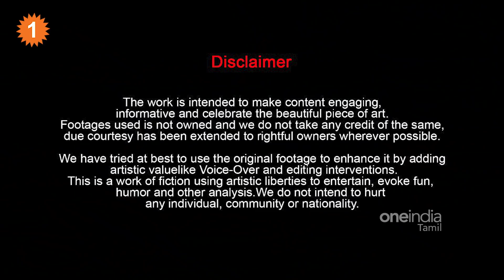INS Vikrant-க்கு 26 Fighters | Sri Lanka-வுக்கு வந்த Russia Oil |Nepal Air plane Update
இராணுவம் தொடர்பான செய்திகள் | Defense Updates With Nandhini

1 INS Vikrant | India to buy 26 fighters for INS Vikrant on G-2-G basis
2 Iran Drone | Iran Unveils Underground Drone Base
3 Nepal Flight | Nepal Tara Air plane | All passengers including four Indians passed away
4 Sri Lanka | Sri Lanka's only refinery resumes operations after more than two months